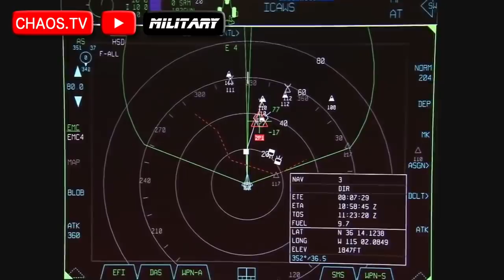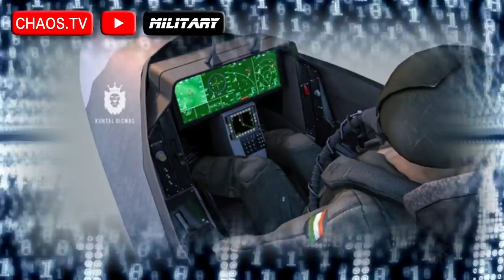世界のステルス AMCA インドの超ハイテク戦闘機計画 HAL AMCA Advanced Medium Combat Aircraft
世界のステルスシリーズ第9弾
HAL AMCA Advanced Medium Combat Aircraft　India